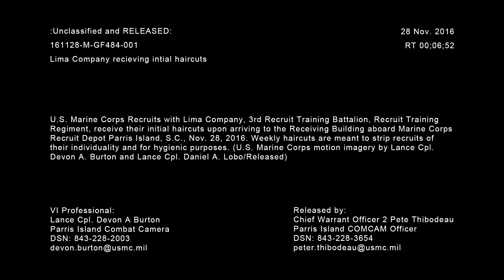initial haircuts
Credit: Lance Cpl. Daniel Lobo | Date Taken: 12/06/2016
U.S. Marine Corps Recruits with Lima Company, 3rd Recruit Training Battalion, Recruit Training Regiment, receive their initial haircuts upon arriving to the Receiving Building aboard Marine Corps Recruit Depot Parris Island, S.C., Nov. 28, 2016. Weekly haircuts are meant to strip recruits of their individuality and for hygienic purposes. (U.S. Marine Corps motion imagery by Lance Cpl. Devon A. Burton and Lance Cpl. Daniel A. Lobo/Released)